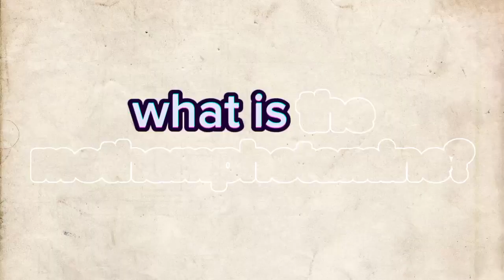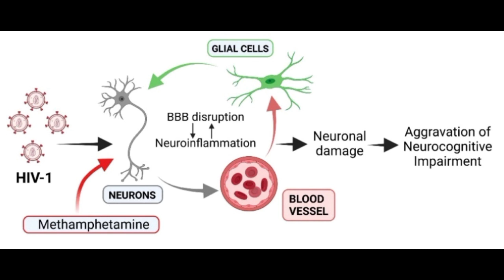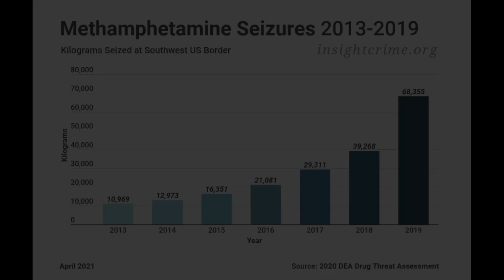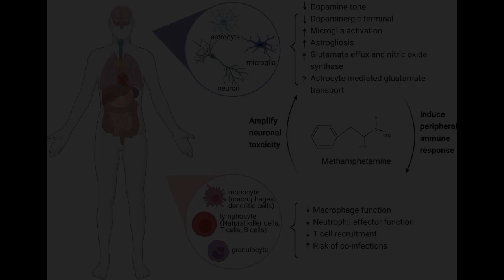methamphetamine | Crystal meth (meth) | drug Facts animation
• Methamphetamine is usually a white, bitter-tasting powder or a pill. Crystal methamphetamine looks like glass fragments or shiny, bluish-white rocks.

• Methamphetamine is a stimulant drug that is chemically similar to amphetamine (a drug used to treat ADHD and narcolepsy).

• People can take methamphetamine by smoking, swallowing, snorting, or injecting the drug.

• Methamphetamine increases the amount of dopamine in the brain, which is involved in movement, motivation, and reinforcement of rewarding behaviors.

• Short-term health effects include increased wakefulness and physical activity, decreased appetite, and increased blood pressure and body temperature.

• Long-term health effects include risk of addiction; risk of contracting HIV and hepatitis; severe dental problems; intense itching, leading to skin sores from scratching; violent behavior; and paranoia.

• Methamphetamine can be highly addictive. When people stop taking it, withdrawal symptoms can include anxiety, fatigue, severe depression, psychosis, and intense drug cravings.

• Researchers don't yet know if people breathing in secondhand methamphetamine smoke can get high or suffer other health effects.

• A person can overdose on methamphetamine. Because methamphetamine overdose often leads to a stroke, heart attack, or organ problems, first responders and emergency room doctors try to treat the overdose by treating these conditions.

• The most effective treatments for methamphetamine addiction so far are behavioral therapies. There are currently no government-approved medications to treat methamphetamine addiction.

 • Fragments – Nomyn...